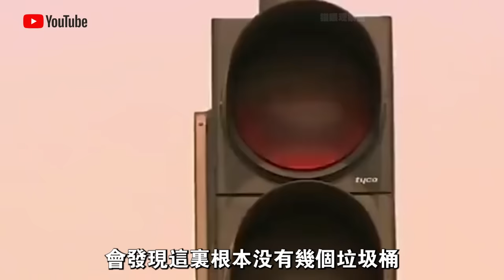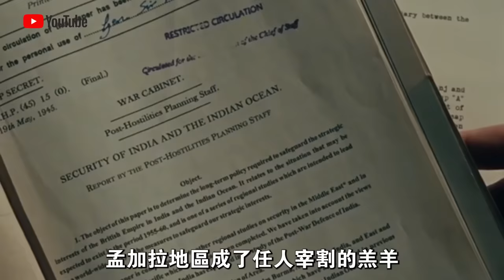全世界最髒亂差國家，全方位“超越”印度，女人大街上直接上廁所，河裡沒魚全是屎尿，還要拿來刷牙洗澡！